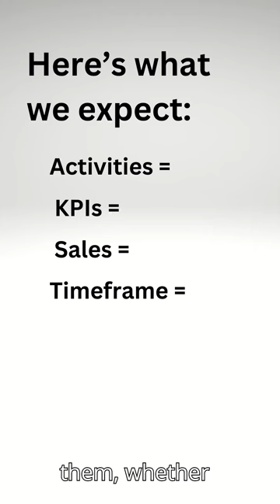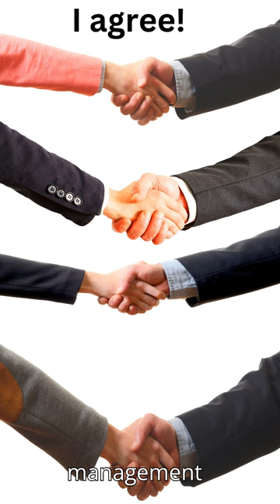If your sales team isn't performing, YOU may be the reason.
If your sales team isn't performing, you may be the reason because you haven't prepared them for success.  Watch how:

➡️ Digital Sales Courses:
🍿Sales System In a Box: All the digital tools I use.